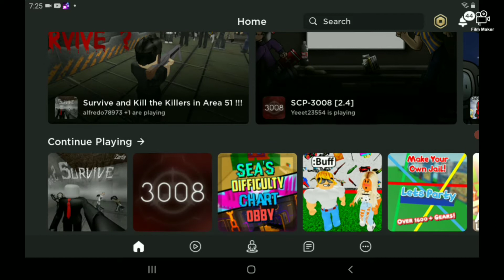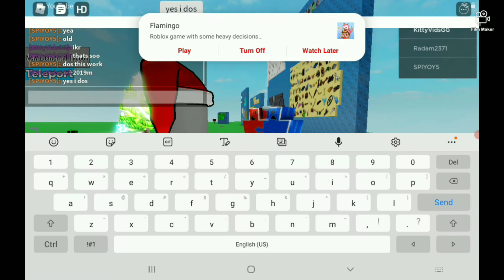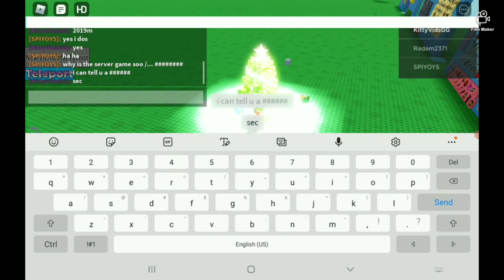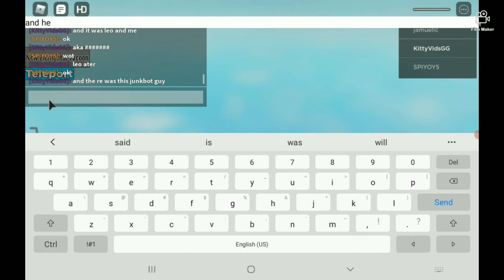ripoff game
UPDATE 2021: My old account named ytgamingbro_ypokefan got hacked in this game